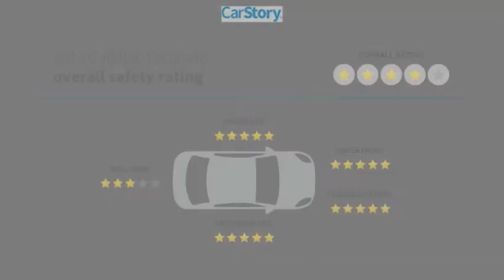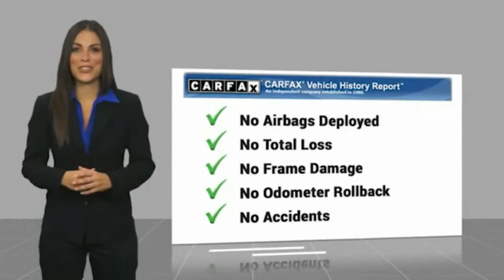2013 Cadillac Escalade 5803438N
2013 Cadillac Escalade Platinum Edition

** TOYOTA OF TAMPA BAY PRE- AUCTION VEHICLES ** These vehicles have been recently traded and are offered to the public before they go to dealer only auctions. Vehicles are Sold AS-IS, including ALL Mechanical and Cosmetic Defects. ** Pre-Auction Safety Inspection Only and may not be available for immediate delivery ** Escalade Platinum Edition, Vortec 6.2L V8 SFI VVT, 6-Speed Automatic HD Electronic with Overdrive, AWD, Black Ice Metallic, Ebony/Ebony Accents w/Nuance Leather Seating Surfaces, Clean Carfax Certified, Navigation / Navi / GPS, Sunroof / Moonroof / Panoramic, DVD Rear Entertainment, Leather, Leather 3rd row seating, Backup Camera, Power Seat, Blind Spot, Alloys, Well Maintained, 2nd Row Power Seat Release, AM/FM Stereo w/Navigation, Blind spot sensor: warning, DVD Entertainment System, Heated & Cooled Cup Holders, Heated Steering Wheel, IntelliBeam Headlamps, LED Headlamps, Magnetic Ride Control Suspension Package, Navigation System, NavTraffic, Platinum Edition Package, Power Liftgate, Power Tilt-Sliding Sunroof w/Express-Open/Close, Power-Retractable Assist Steps, Rear Seat Entertainment System, Side Blind Zone Alert, SiriusXM Satellite Radio, Unique Upper & Lower Fascia, Unique Upper & Lower Grilles, USB Port Audio System Feature. Black Ice Metallic Escalade Platinum Edition AWD 6-Speed Automatic HD Electronic with Overdrive Vortec 6.2L V8 SFI VVTAwards:* JD Power Initial Quality StudyReviews:* If you like your luxury SUV big, menacing and powerful, the chrome-slathered 2013 Cadillac Escalade has no equal. The hybrid model is unique in this class. Source: KBB.com* Unique visual presence; long list of standard features; gutsy V8; civilized road manners. Source: EdmundsTOYOTA OF TAMPA BAY ADVANTAGE At Toyota of Tampa Bay, you receive exclusive features and benefits to both enhance and protect your vehicle. From protective coatings for you paint, headlights, and interior surfaces such as surface sanitation to nitrogen tire service and roadside assistance, we provide you the MOST VALUE for your money. GUARANTEED! (See dealer for more details) Toyota of Tampa Bay near Brandon and Wesley Capel is a full-service dealership that offers a wide variety of services to our visitors and guests. Just one visit and you'll see just how dedicated we are to your complete satisfaction. We have a friendly and knowledgeable staff ready to help you every step of the way. Whether it's sales, service, body shop or financing, you'll always get the attention you deserve from Toyota of Tampa Bay. We are located at 1101 E Fletcher Ave Tampa, FL 33612. Fast, Friendly, Fair & Fun! Final vehicle sale price subject to safety inspection costs, certification costs and repair order costs. All offers are mutually exclusive. All vehicles subject to prior sale. See dealer for complete details.